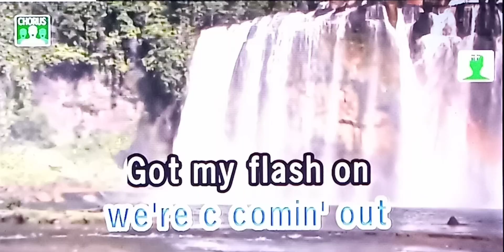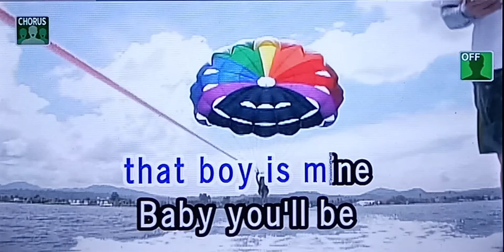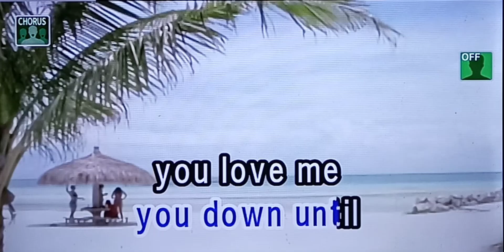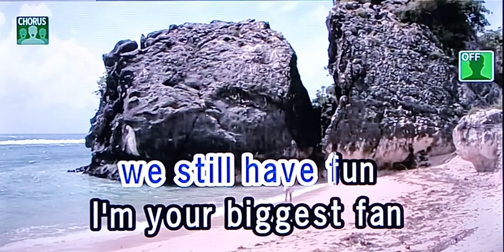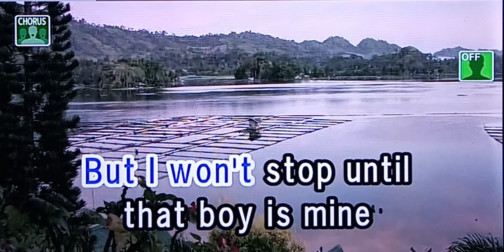PAPARAZZI Lady Gaga 🎵Karaoke Version🎵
PAPARAZZI
Lady Gaga
🎵Karaoke Version🎵

paparazz karaoke
lady gaga karaoke

Singer/Artist:  Lady Gaga